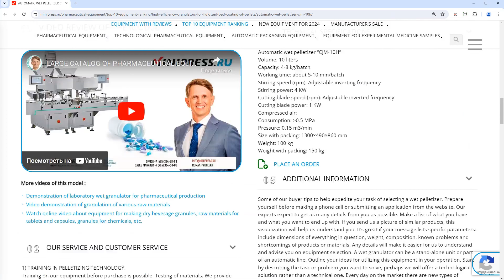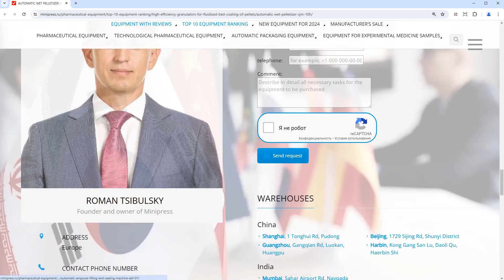Minipress.ru Automatic wet pelletizer CJM-10H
The catalog of the MINIPRESS company.RU offers a wide range of CELLOPHANATORS AND FILM PACKERS. Equipment for group packaging and wrapping, sealing in polyethylene film, cellophane, wrapping with cellophane film.

Europe
Skype: RomanTsibulsky